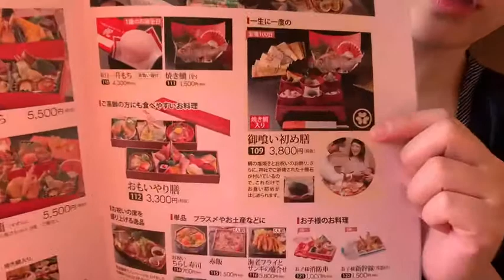【一生に一度】 お食い初め - 帯広市 - 十勝エリアのお食い初めはゆたかにおまかせください！